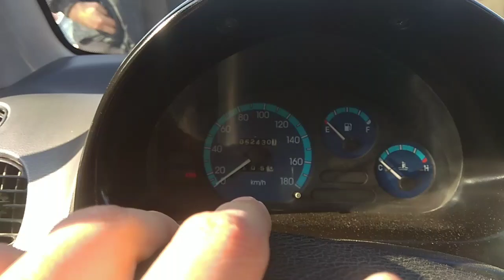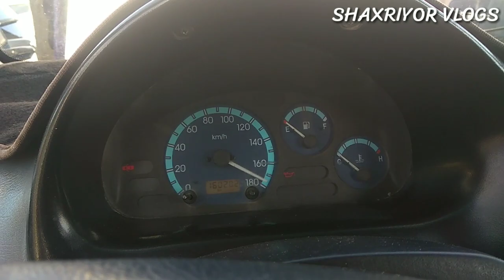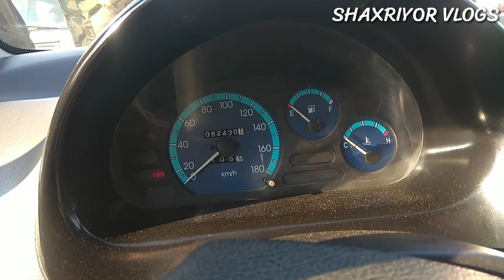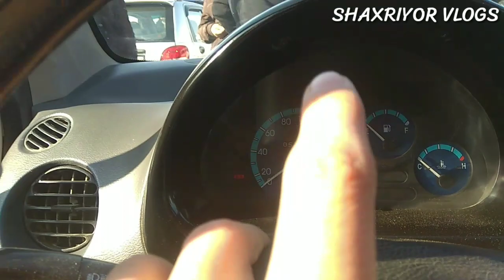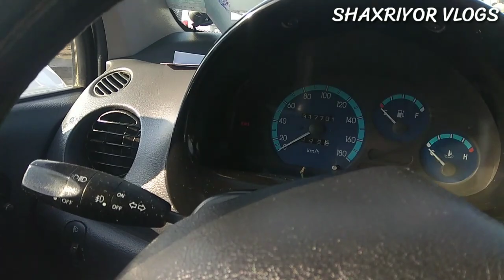MATIZ | TIKO ARZON BO'LDI BUXORO MOSHINA BOZOR 2020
MATIZ | TIKO so"ragan Obunachilarimiz uchun Marhamat
BUXORO MOSHINA BOZOR 2020
SHAXRIYOR VLOGS